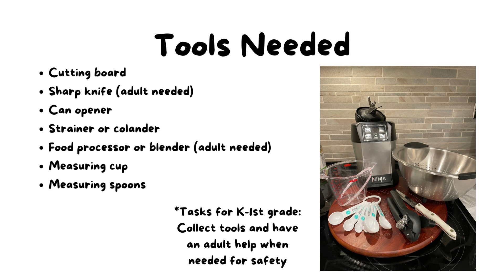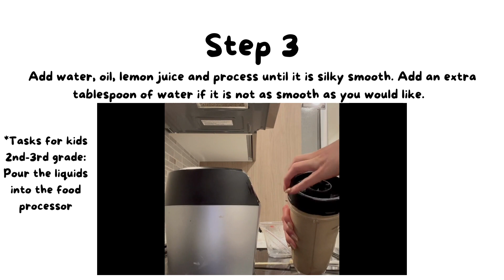Quick Bites: Cooking with your Grown-Ups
Calling all holiday helpers! Get your little learners involved in making a delicious, nutritious hummus platter.